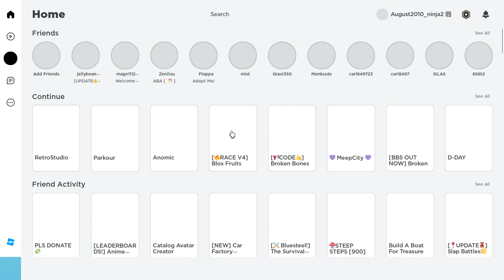pet simulator x new gameplay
PC edit: Wondershare Fimora